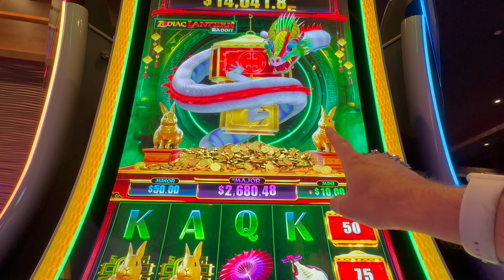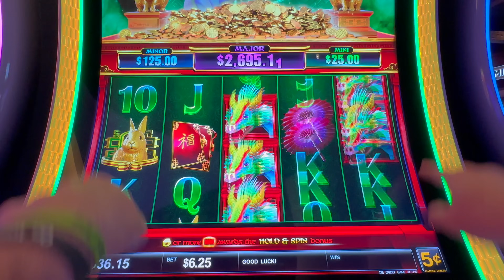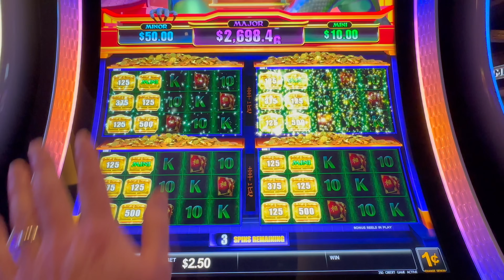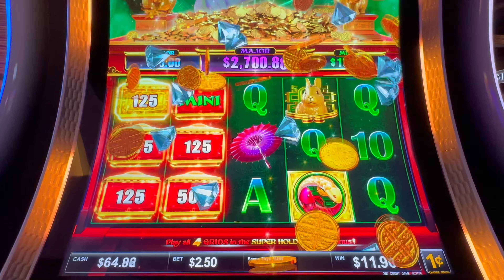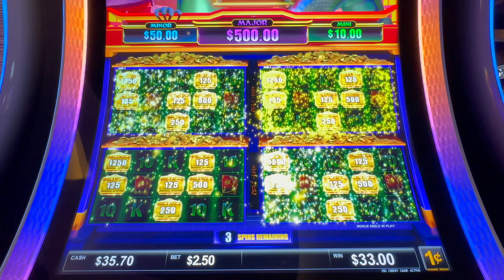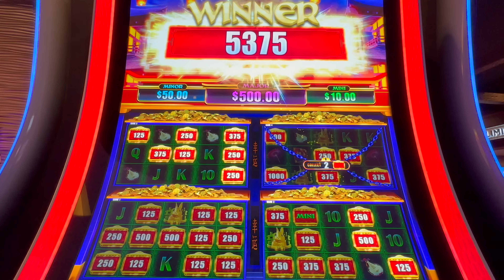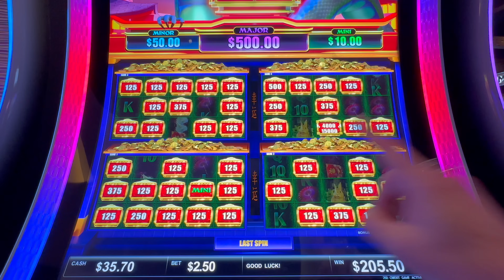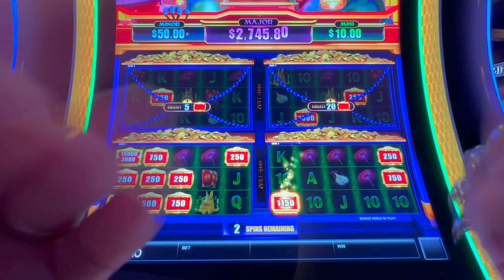WOW! My neighbor WON $10,000!!!! Zodiac Lantern Rabbit 🐰🏮🎉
2. LIKE 👍🏻 each video
3. COMMENT 🗣️ on each video
4. SHARE ⏩ the video on your Social Media platforms (FaceBook etc)
5. WATCH 👀 the video all the way through (without skipping)

USA

Featured in this video:
Zodiac Lantern Rabbit

Durango Casino
Peppermill Casino
Tamarack Junction Casino
BJ’s Bingo and Gaming Casino
Seven Feathers Casino
Tulalip Resort Casino
Angel of the Winds Casino
Resorts World Casino

...and Bigfoot 🤗